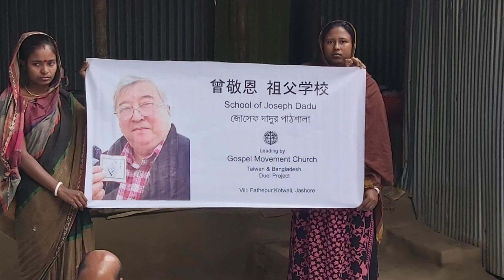75th Birthday wish to dear Dadu || GMC || J. B. Moonna|| 3rd February 2020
Memory 2020.

Copyright warning: This video are not allowed to copy and used anywhere. Channel owner have no permission to copy this video.